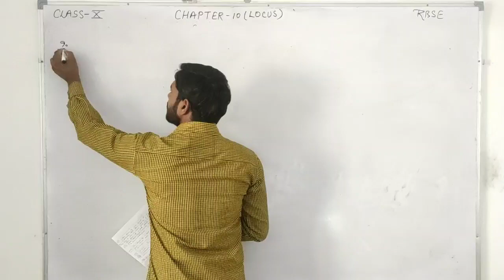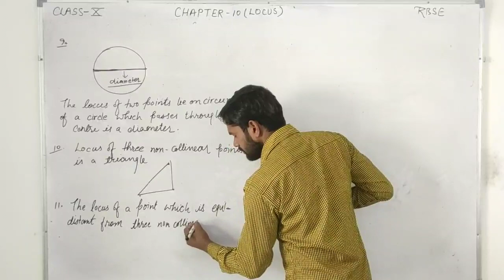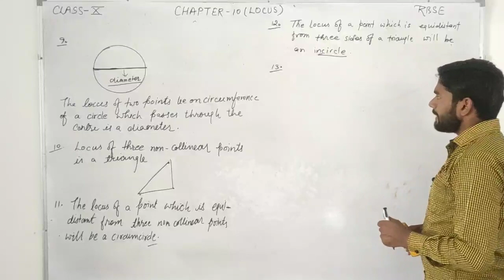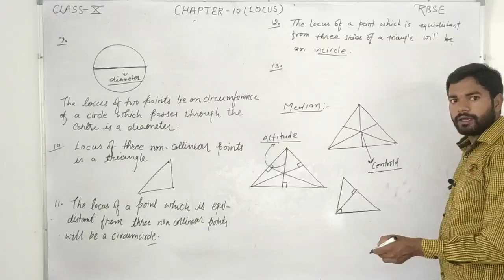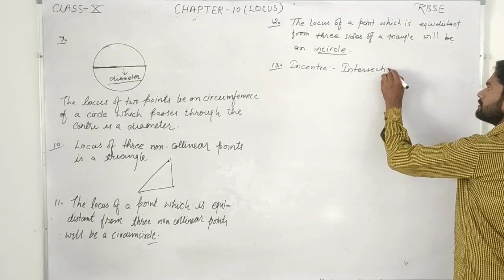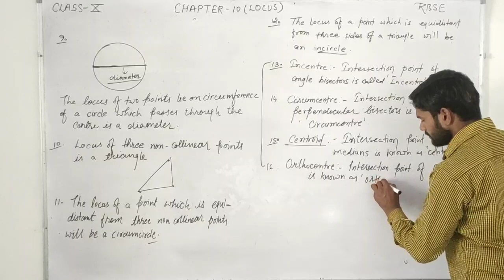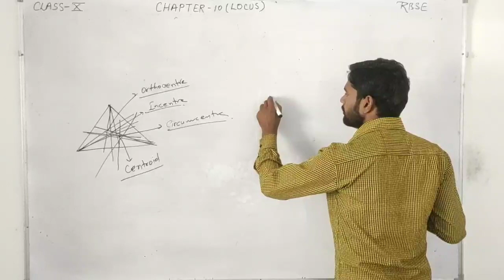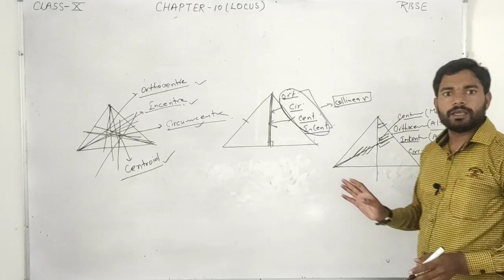class10|RBSE|Chapter 10|Locus|Geometry|Introduction|part-2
This video contains the very first part of the geometrical portion which is locus. The locus is the important portion of geometrical portion. In this chapter we shall study about definition of locus and some basic terms which are related with this locus and along with it we shall study about some theorems, sub theorems or axioms.